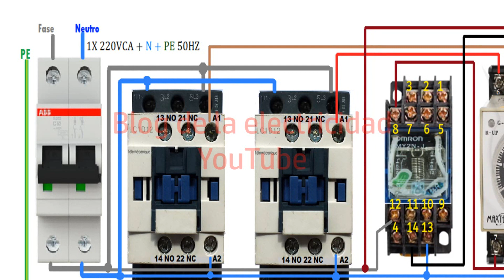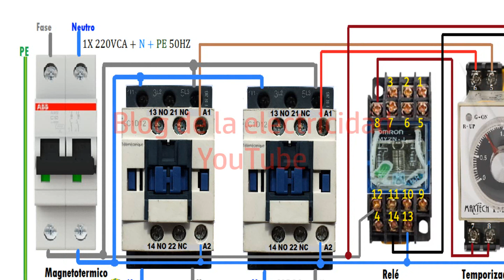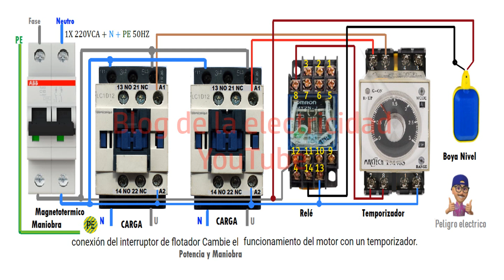Conexión del interruptor flotador cambie el funcionamiento del motor con un temporizador maniobra po